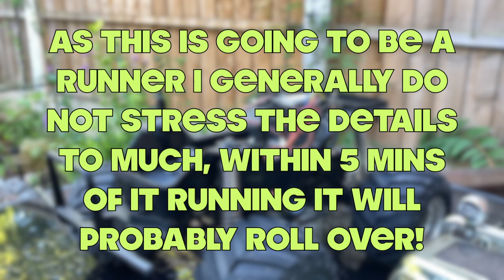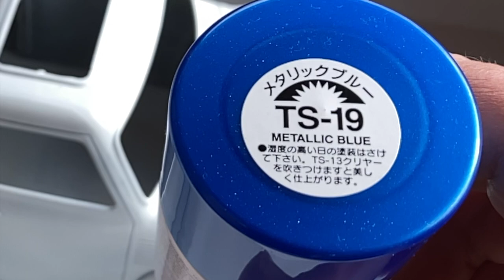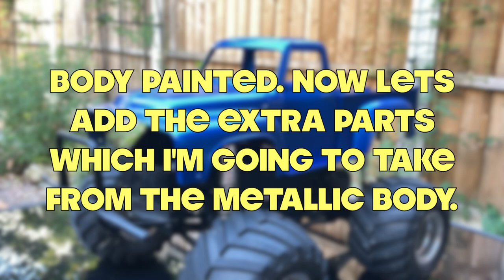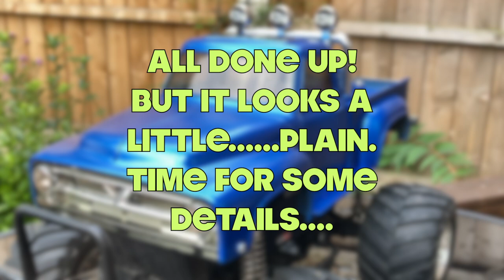Painting a Tamiya Midnight Pumpkin 🎃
Time for a new body for the Tamiya Midnight Pumpkin. A quick, cheap and easy way to bring new life to an old RC Car.

Spray painting an RC car body

NOTE: Always read the paint instructions. WEAR a mask and make sure you only spray outdoors or in a well ventilated area.

Also be sure to use the right paint .

Tamiya TS spray paint FOR HARD BODIES

Tamiya PS spray paint FOR LEXAN / POLYCARBONATE BODIES